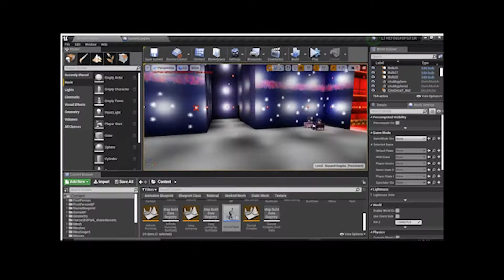Doug Plays Dynasty Warriors 4 Pt 3 - Dian Wei Bald Protector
In this episode, Yang Xiu sets a fire for Cao Cao.